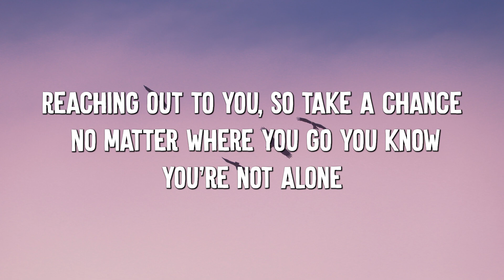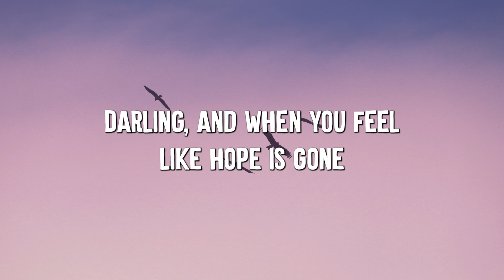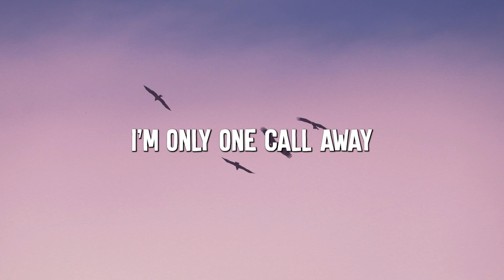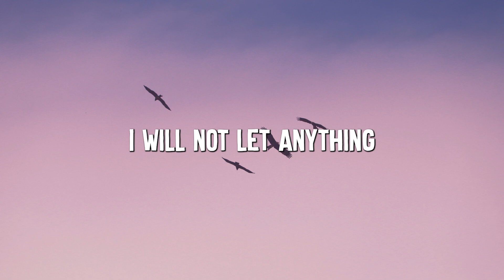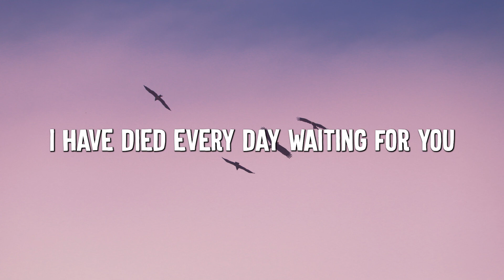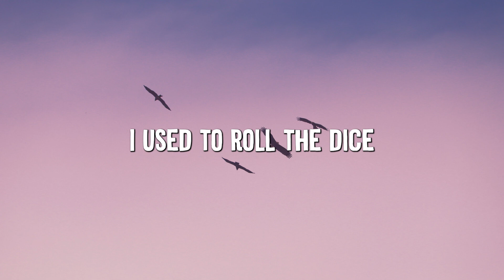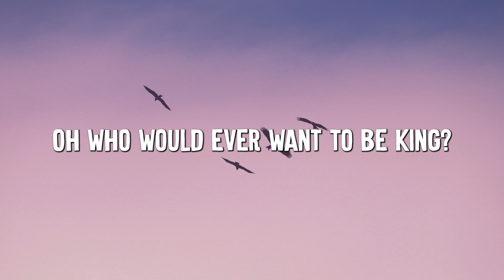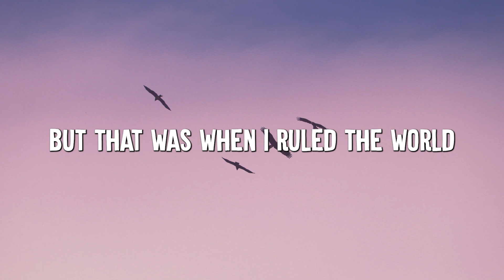One Call Away - Charlie Puth (Lyrics) | Christina Perri, Coldplay...(MixLyrics)